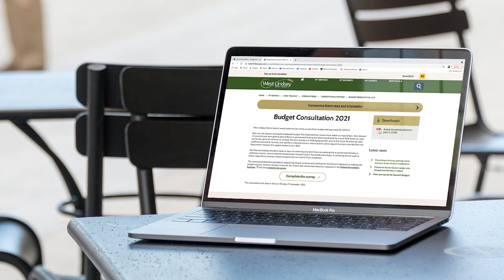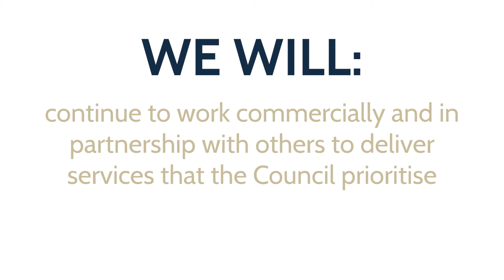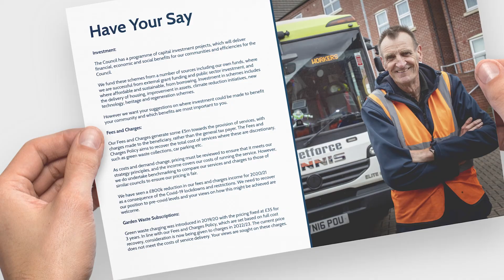Have Your Say on the Council's Budget!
West Lindsey District Council has launched its budget consultation and is urging residents and businesses to have their say!

The consultation can be completed online through the council’s - or by requesting a paper survey. It will close at 9am on 27 September 2021.

In this video, the Leader of the Council, Cllr Owen Bierley, and the Council's Chief Finance Officer, Tracey Bircumshaw, run through the important details that you need to know!